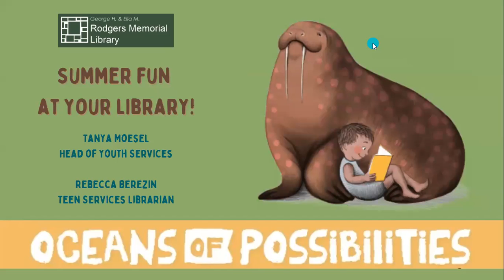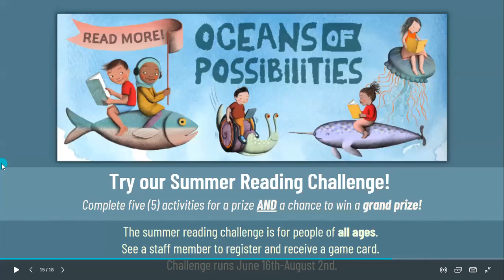Grade 7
Library programs for grade 7 at the Rodgers Memorial Library.